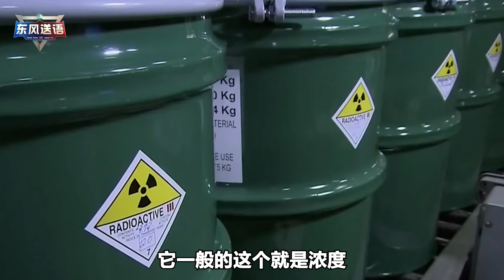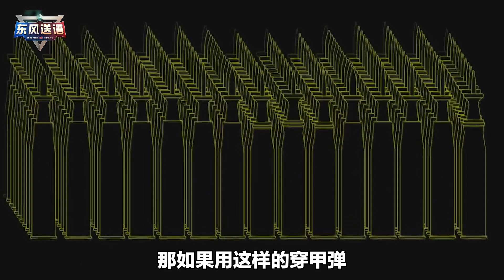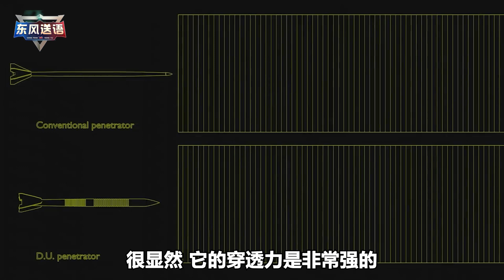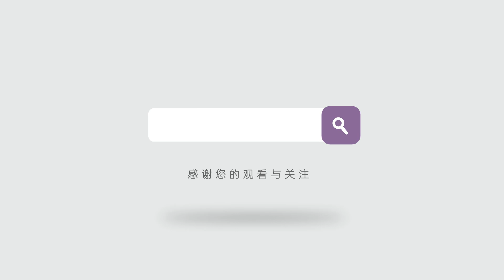烏軍在戰場上開始使用集束炸彈和貧鈾彈，為何仍無法改變戰局？【曹卫东】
烏軍在戰場上開始使用集束炸彈和貧鈾彈，為何仍無法改變戰局？